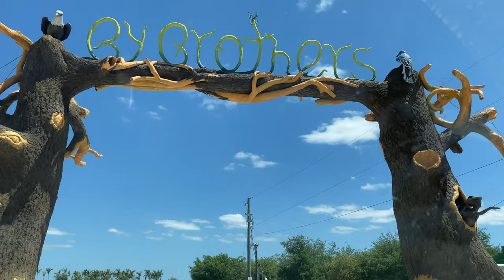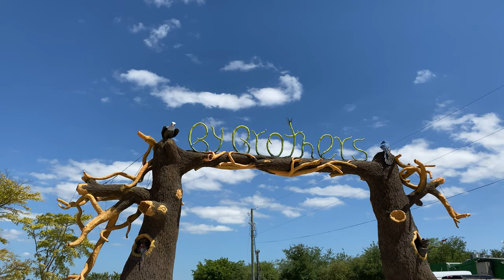By Brothers Family Park | malamutes testing the pup milkshakes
With quarantine we saw a lot of local business go under and close shop. We put on our selves that we want to support the local economy by going to all the pet friendly spots in Florida. If you know of a nice pet friendly spot in Florida let us know on the comments.
Gear on this video
Joby tripod
iphone 11 pro